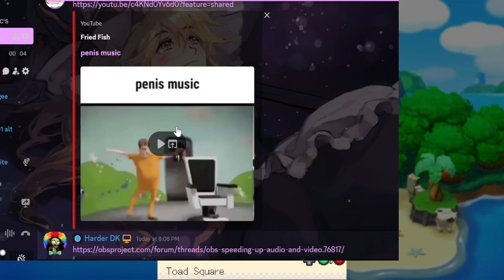Bower X - Bowser's Inside Story [Bonus]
I wanted to give it my all and fight Bowser X. I grinded all the way to level 60 to even stand a chance of fighting him, but in reality I just suck at dodging his attacks. Either way, BIS is done for real now.